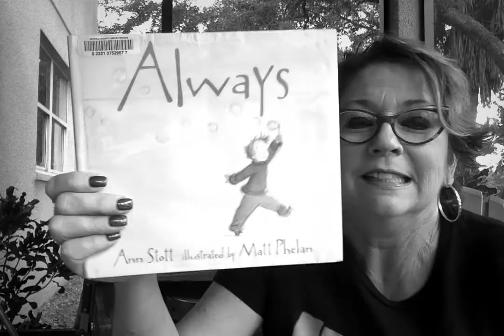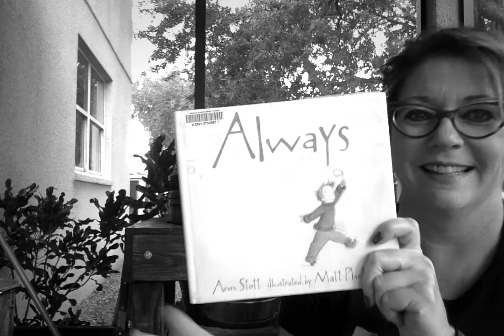I will ALWAYS love you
Today for porch time story time Ms Lisa reads, ALWAYS.